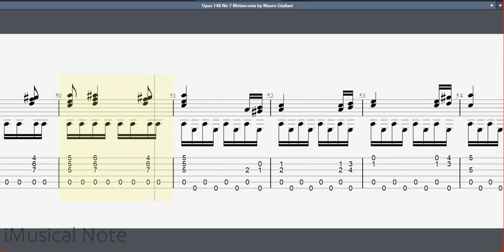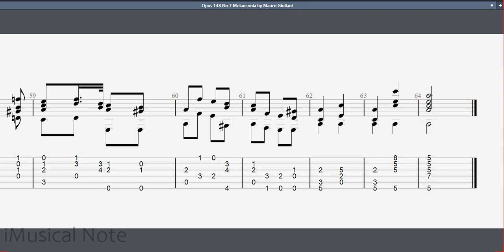Guitar TAB - Mauro Giuliani : Opus 148 No 7 Melanconia | Tutorial Sheet Lesson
Mauro Giuliani was an italian guitarist and composer, and is considered by many to be one of the leading guitarist virtuosos of the early nineteenth century. He was a prolific composer, writing over 150 pieces for the guitar, as well as many chamber compositions for the violin, voice, flute, piano, and chamber orchestra.